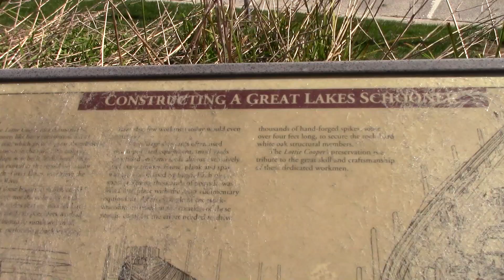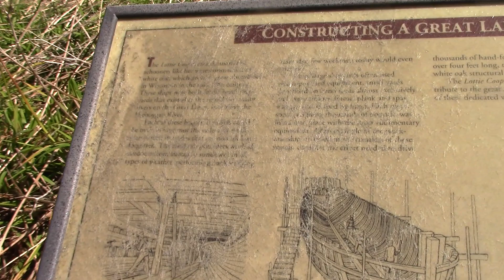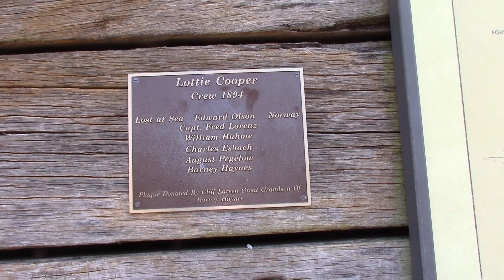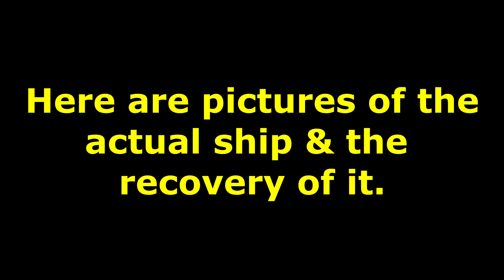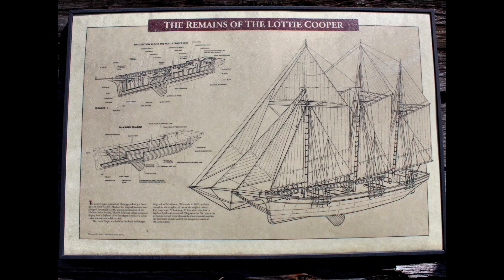The Shipwreck of the Lottie Cooper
On this episode we visit the shipwreck of the Lottie Cooper in Sheboygan, WI.